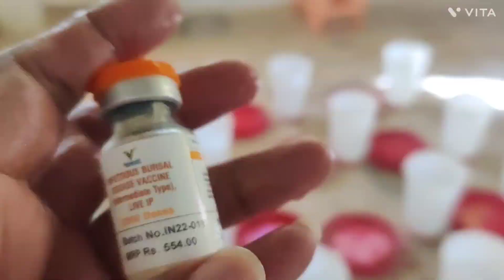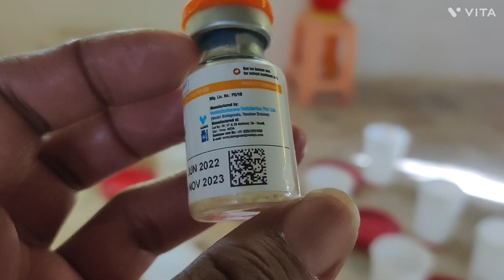ನಾಟಿ ಕೋಳಿ 15ಡೇ ಮರಿ ಯಾವುತರ ಲಸಿಕೆ ಕೂಡಬೇಕು ಮತ್ತು ಯಾವ ಔಷದಿ ಕೂಡಬೇಕು ಕಂಪ್ಲೇಟ್ ವಿಡಿಯೋ ತಯಾರಇದೆ IBD 15day's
ನಾಟಿ ಕೋಳಿ 15ಡೇ ಮರಿ ಯಾವುತರ ಲಸಿಕೆ ಕೂಡಬೇಕು ಮತ್ತು ಯಾವ ಔಷದಿ ಕೂಡಬೇಕು ಕಂಪ್ಲೇಟ್ ವಿಡಿಯೋ ತಯಾರಇದೆ
ರೈತ ಮಿತ್ರ ಯೂಟ್ಯೂಬ್ ಚಾನೆಲ್ ಸಬ್ ಸ್ಕ್ರೈಬ್ ಮಾಡಿ ಮುಂದಿನ ದಿನದಲ್ಲಿ ನಾಟಿ ಕೋಳಿ ಸಾಗಾಣಿಕೆ ಮತ್ತು  ಮುಂದಿನ ದಿನದಲ್ಲಿ ನಾಟಿ ಕೋಳಿ ಸಾಗಾಣಿಕೆ ಮತ್ತು ಪೂರೈಕೆ ಇದರ ಬಗ್ಗೆ ಮಾಹಿತಿ ಕೇಂದ್ರ ಓಪನ್ ಆಗುತ್ತಿದೆ ಹೆಚ್ಚಿನ ಮಾಹಿತಿಗೆ ಕರೆ ಮಾಡಿ 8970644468
ಒಂದು ತಿಂಗಳ  ನಾಟಿ ಕೋಳಿ ಮರಿಗಳು ಸಿಗುತ್ತವೆ (ಡಿಪಿ ಗ್ರೇಡ್  -1)
ಎಲ್ಲಾ ವೆಕ್ಷಿನ್ ಮತ್ತು ಮೆಡಿಸಿನ್ ಮುಗಿರುವಂತ ಮರಿಗಳು
ಕರ್ನಾಟಕದ ಎಲ್ಲಾ ಜಿಲ್ಲೆಗೆ ಡೆಲಿವರಿ ಇದೆ 🚚
ಹುಬ್ಬಳ್ಳಿ

Month old  nati (dp grade -1) chicks available
All vaccine done and medicine done.
All over karnataka delivery available 🚚

Hubli
Mulla jawar Nati Koli Hubli
ಮುಲ್ಲಾ ಜವಾರಿ ನಾಟಿ ಕೋಳಿ ಸಾಕಾಣಿಕೆ  ಹುಬ್ಬಳ್ಳಿ ಕರ್ನಾಟಕ